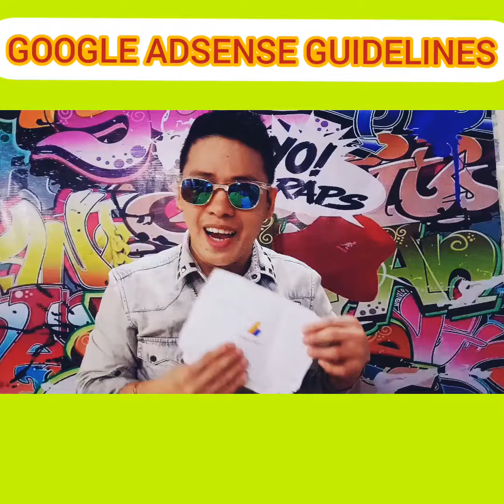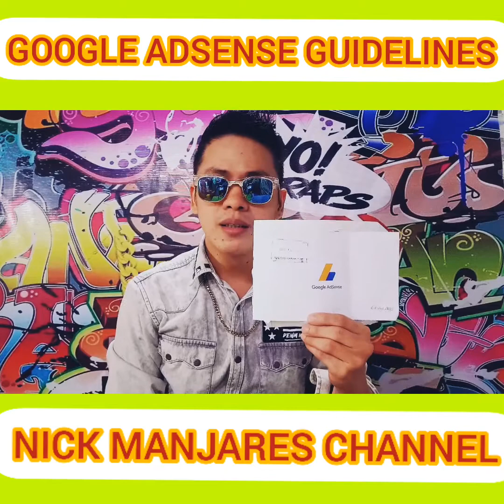Google Adsense Gudelines Tagalog Tips And Advice Google Adsense Pin Nick Manjares N Production